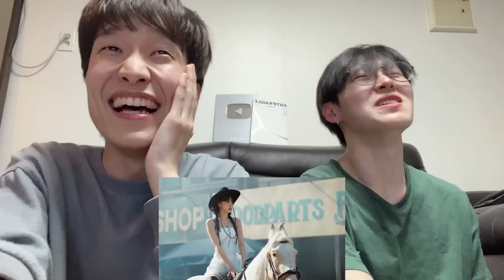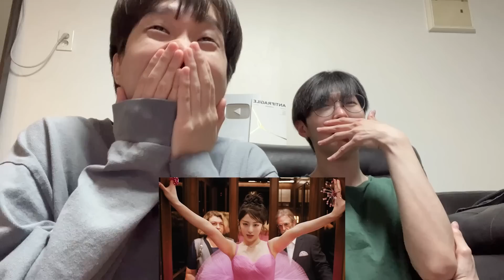eng) LE SSERAFIM 'UNFORGIVEN' MV Reaction | 르세라핌 뮤직비디오 리액션 | Korean Fanboy | J2N Vlog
All English subtitles are available now :)

진짜 너무 좋아! I love it so much! ㅠㅠㅠㅠ

| Credit |
Song
  Vayu (@vayuonthewaves)
  J2N (@j2n_insta)
Film by J2N (@j2n_insta)